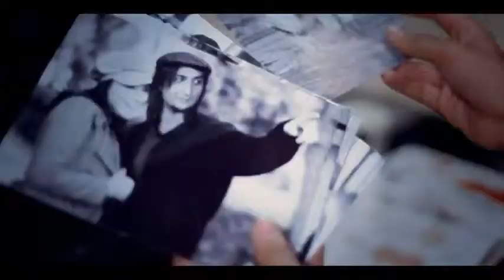Bilal Saeed 12 Saal Remix by Dr Zeus ft Shortie & Hannah Kumari Video mpg with RAP LYRICS YouTube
hhghghjj